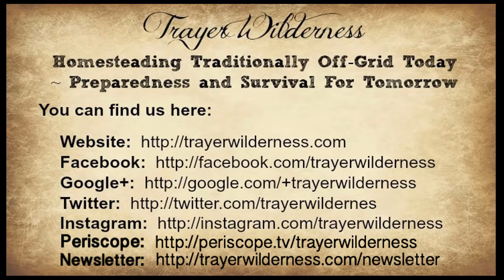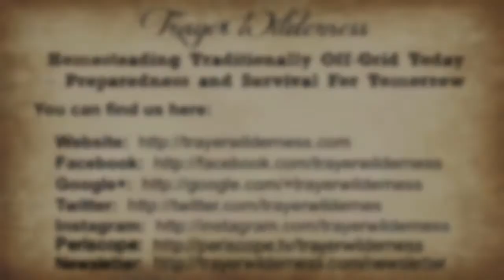Day 20 & 21 - November 30 Day GratefullyPrepared Challenge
Join author Tammy Trayer of TrayerWilderness.com
November 30 Day GratefullyPrepared Challenge
Get involved, tag your posts and pictures with GratefullyPrepared &
Resources